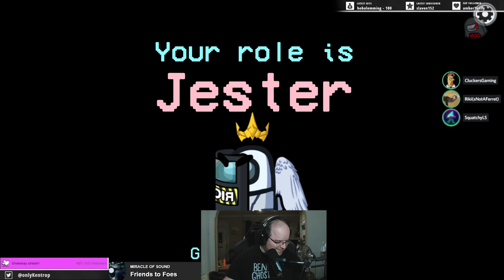Love wins, right? RIGHT? (Among Us)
So true love wins the day, yeah?
Well, I wouldn't be so sure of that.